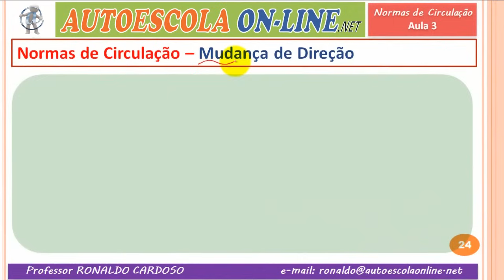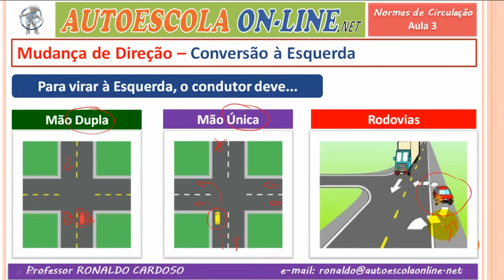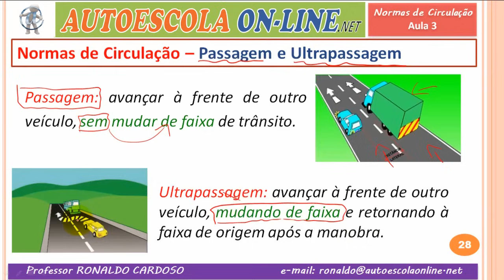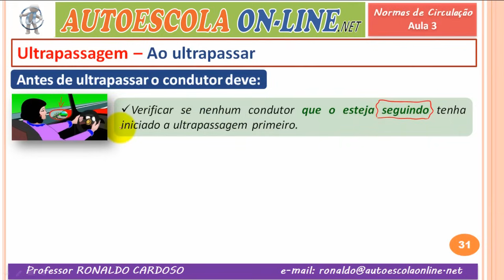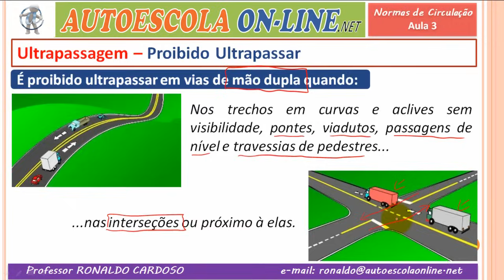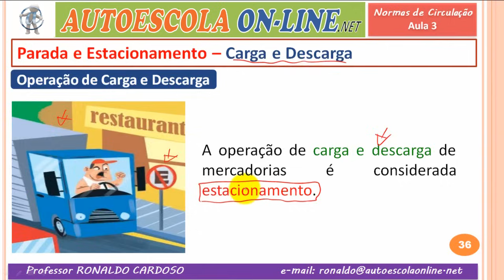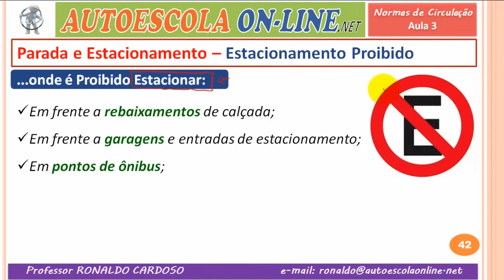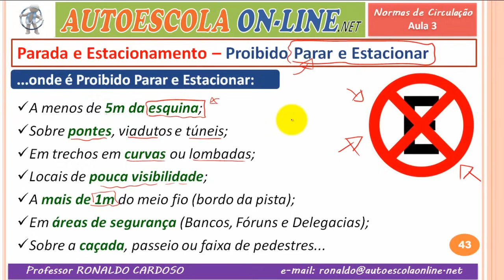20 NORMAS DE CIRCULAÇÃO - Mudança de Direção, Ultrapassagem, Prioridade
Em nosso canal você encontra: Curso completo sobre:

1- Legislação de Trânsito
2- Direção Defensiva
3- Primeiros Socorros
4- Meio Ambiente e Cidadania
5- Mecânica Básica de Veículos

CANAIS PARCEIROS